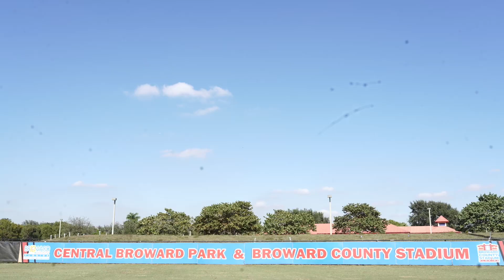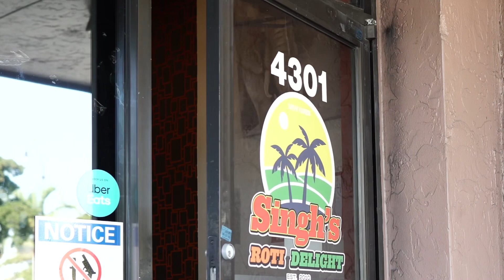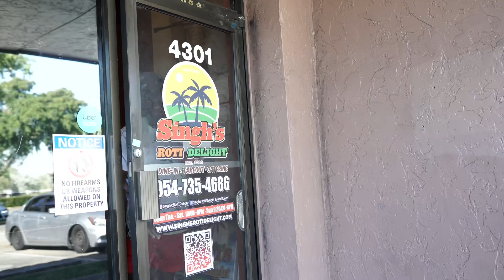SCATTER by PREACHER x CJ feat: Signal Hill Alumni Choir - Soca 2023 (Wine As Yuh Want)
A SOCA NUCLEAR SCATTER, IN THE MOTHER OF ALL CARNIVALS.

PREACHER (Barnet Henry), “CJ” (Colin Jackman) featuring the World Renowned Signal Hill Alumni Choir is about to release a Soca Nuclear Music bomb, for Carnival 2023, titled: “SCATTER” (Wine As Yuh Want). The 1994 Road March King Preacher, Barnet (Jump & Wave) Henry, teaming up with the founder and President of SAO (Soca Awards Ltd), presenters of the International Soca Awards) and Trinidad and Tobago's power house Choir, the world renowned Signal Hill Alumni Choir, putting their musical minds together, to create the phenomenal banger, "SCATTER" to bring about pure excitement for the road and stages on Carnival Monday and Tuesday.

According to Mr. Colin "CJ" Jackman, the artistic force behind this product! He says this Carnival is magical!... and the illusion would be bacchanal!

SCATTER is a Power Soca designed to put you in a festive mood, to bless up yuhself in parties, fetes, weddings, christenings in preparation to hit the roads and stages, from the time you hear! Carnivallians "Draw yuh bow Mr. Fiddler", "Doh Stand Up Dey" "Move", "Wine As You Want", "Get On Baccha Nalish", that’s the command for all masqueraders, "To Wine As Yuh Want" and SCATTER to across the stage!

"SCATTER" Written by Mr. Colin "CJ" Jackman & Barnet "Preacher" Henry.
Music Arranged, Produced, Mix & Mastered by Dr. Roland Richards of Yardsoul Music.
Chorus by the high spirited Signal Hill Alumni Choir, CJ, Preacher & Terra Bless. Management: M. Gould, Alvin Daniel, D. A W. Noel.

Thanks to Freaks Mas for the carnival footage.